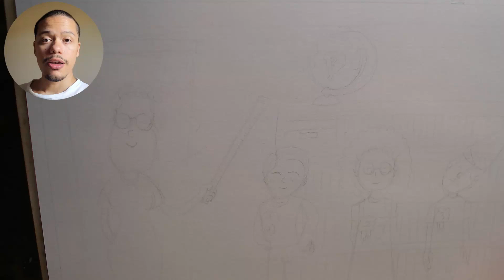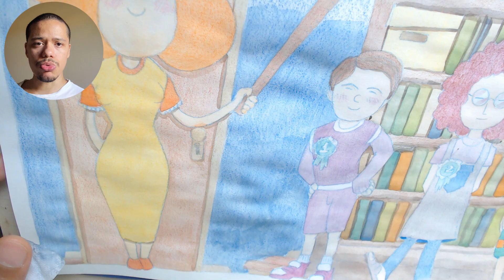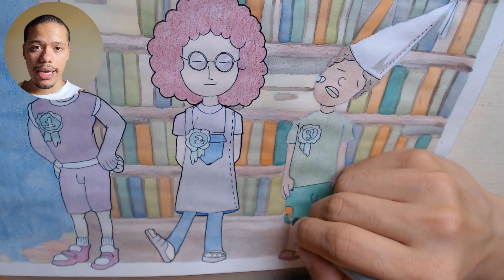A Escola Reproduz as Desigualdades - Desenhando Críticas Sociais #3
Compre o Livro Lucas e o Come -Pesadelos